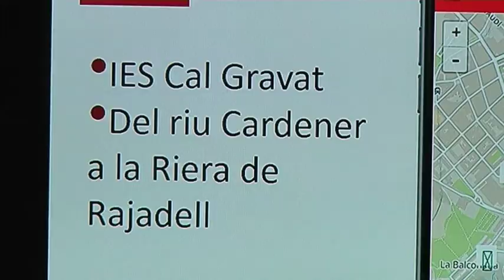FUNDACIO ITINERARIUM, Km2Ciutat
Narcís Vives de la @F_Itinerarium (Fundació Itinerarium), ens explica el projecte Km2Ciutat, creació col·lectiva de continguts audiovisuals, amb Montserrat Morera, responsable d'informàtica de l'Ajuntament de Manresa, @joanbassolas, gerent de la Fundació Ciutat de Viladecans, @marcmonells, cap de secretaria tècnica de l'Àrea de Promoció de la Ciutat de Sabadell i Juli Hortet, servei d'Esports de l'Ajuntament de Badalona